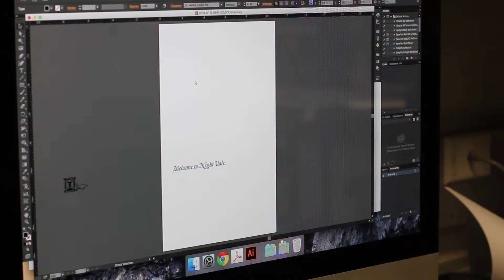Eisenstein | Jessica Smith